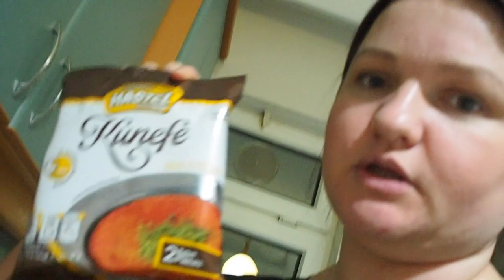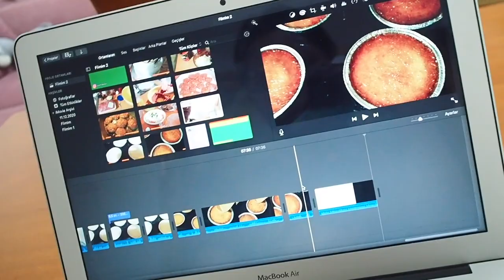NEFİS EV KÖFTESİ TARİFİ / CİLT BEYAZLATICI ( LEKE ) KREMİ / ÇOK LEZZETLİ KÜNEFE/ AKŞAM MENÜSÜ /VLOG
Herkeze Merhabalar
Kanalıma Hoşgeldiniz